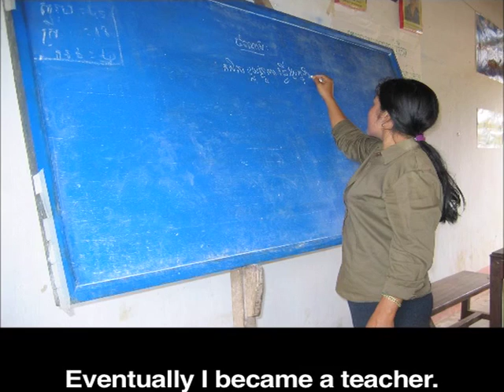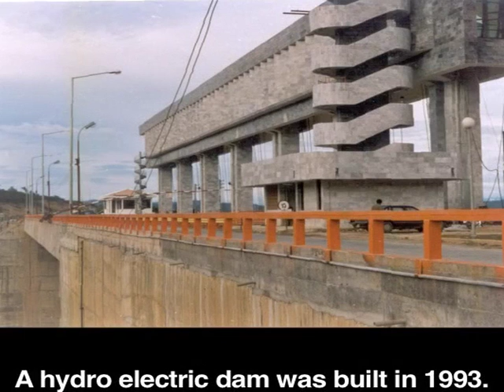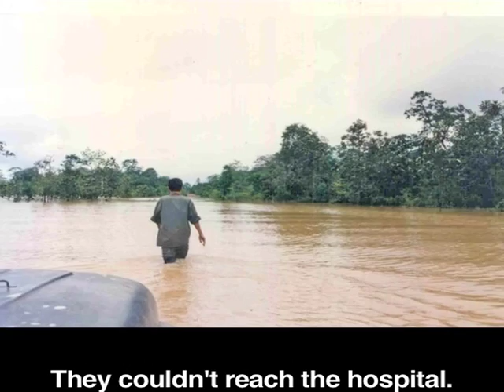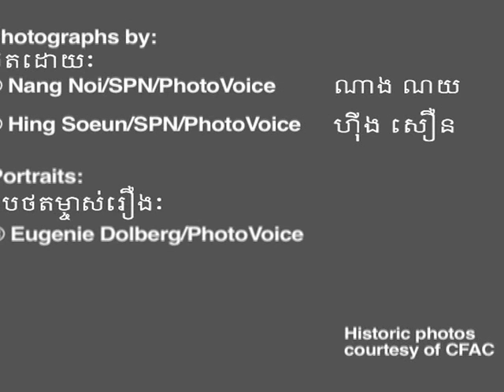Digital Story from Ratanakiri: Nang Noy (in Laotian)